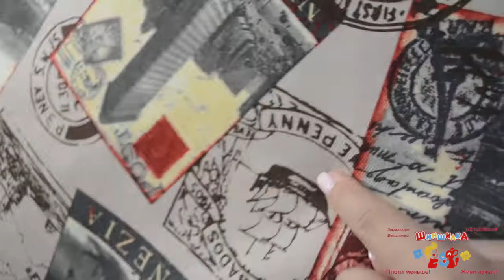Матрасы для собак и кошек Шиншилка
Преимущества данной коллекции-это материалы ,из которых изготовлены матрасы и мягкие места.

Поролон мебельный не содержит токсических веществ, не вызывает аллергических реакций, гигиеничен и безопасен для организма как животных так и человека. Обладает преимущественными  свойствами: необходимая  жесткость, возможность трансформации, долговечность, надежность,  эластичность и воздухопроницаемость.

 Мебельная ткань имеет среднее плотное плетение, что отлично сказывается на её эксплуатационных свойствах, добавляя прочности и неприхотливости в уходе. Оттенки  представляют собой неброские натуральные тона  , что добавляет изысканности . Это не делает коллекцию скучной и монотонной,а выглядит весьма нетривиально и интересно.

Матрас для Вашего любимца может быть подобран по цветовой гамме к  оббивке  Вашей мягкой мебели.